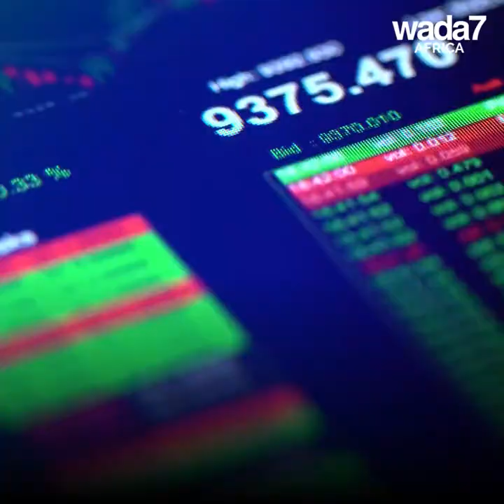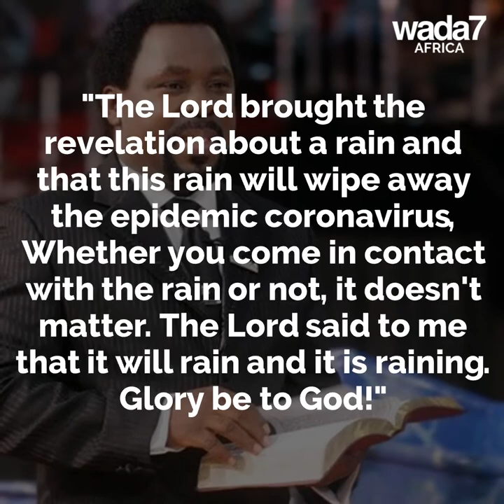The coronavirus has reached Nigeria 🇳🇬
The first case of coronavirus has been detected in Nigeria 🇳🇬What should you do about it?